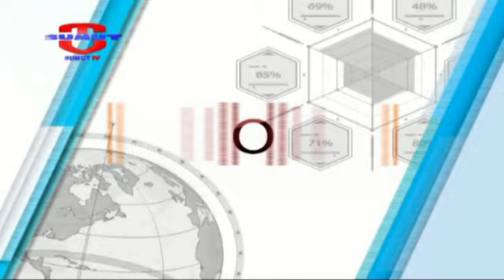MENANTI VAKSIN COVID-19 ( drg. IRNA SAFRINA SEMBIRING.M.Kes ) Voice Of Sumut Part 1&2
Pemerintah terus berupaya , menyediakan vaksin covid-19 untuk masyarakat indonesia dan salah satunya bekerja sama dengan sinovac  yang saat ini tengah memasuki uji klinis  fase ke tiga. badan pom juga terus melakukan pengawasa untuk memastikan keamanan kualitas dan manfaat vaksin covid-19,yang nantinya akan digunakan oleh masyarakat luas,lalu bagaimana dengan pendistribusiannya?. sumatera utara sebagai salah satu daerah terdampak terus mempersiapkan diri untuk menyambut kedatangan vaksin dari pemerintah pusat untuk nantinya disebarluaskan ke masyarakat luas.
Saksikan Sumut TV Melalui Channel Indonesia Network :
Saksikan info berita terkini di :
SEPUTAR SUMUT PAGI : Setiap hari Pukul 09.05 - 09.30 WIB
SEPUTAR SUMUT SIANG : Setiap hari Pukul 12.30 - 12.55 WIB
SEKILAS SUMUT : Setiap hari Pukul 12.55, 14.00 dan 15.00 WIB